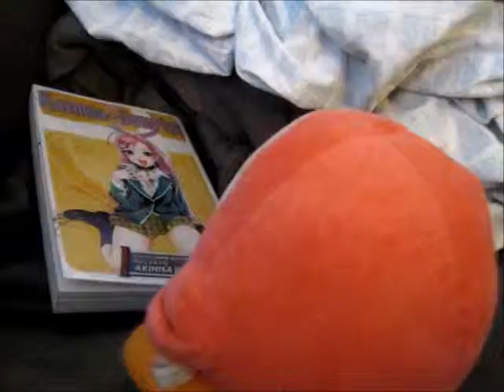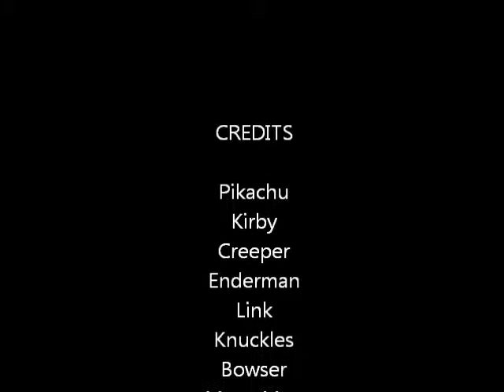Plush Adventures Episode 22: Shocking Reentrance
Pikachu returns from a 1 season hiatus. Congrats to finally finding my Pikachu!